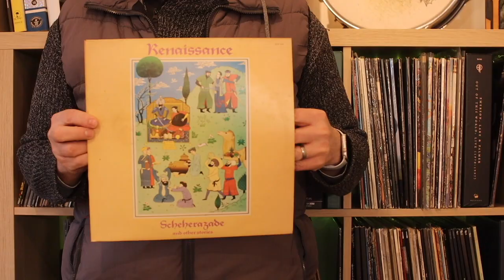Listening to Renaissance: Scheherazade And Other Stories, Side 1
First listen to the the album Scheherazade and Other Stories by Renaissance

All rights and music: Renaissance, Repertoire Records